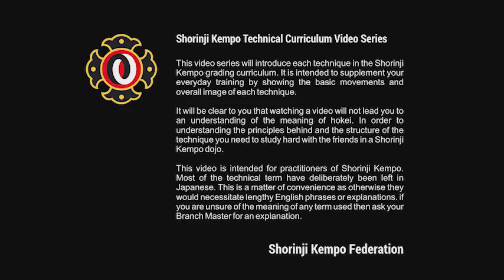The Power of 5th DAN - Part A - Shorinji Kempo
After having 1st, 2nd and 3rd degree bukai qualifications, kenshi practicing at doin will automatically have Jun-kenshi, Sho-kenshi and Chu-kenshi in hokai qualifications, those kenshi practicing at branches will have these corresponding hokai after joining the training at Shorinji Kempo headquarters in Tadotsu town in Kagawa prefecture in Japan.

From 1st to 3rd degree, the examinations are held in each prefectural Shorinji Kempo organization headquarters. However, the special examination is only held at its main headquarters in Tadotsu for the qualifications of 4th degree and above. Outside Japan 3rd degree practitioners (san-dan) are considered teachers. In Japan , 4th degree practitioners (yon-dan) and above are considered teachers, but those ranking at the 5th degree (go-dan) and above are officially called sensei (先生: teacher). Kenshi who obtained 4th dan automatically obtain Sei-kenshi as well.

Thanks to
PB. PERKEMI
Indonesian Shorinji Kempo

Shorinji Kempo Federation